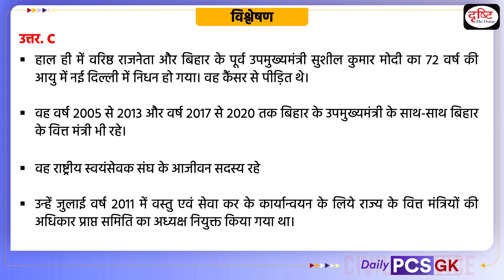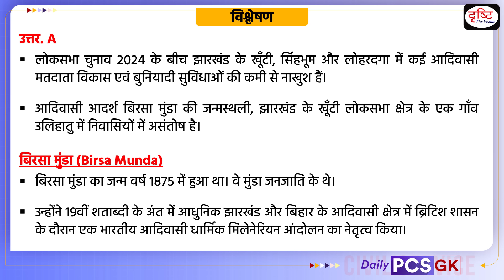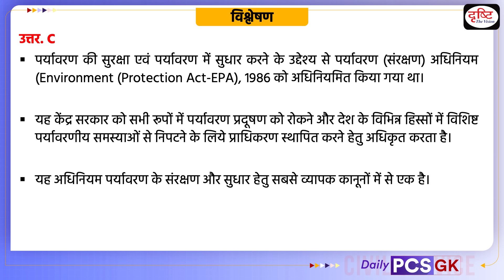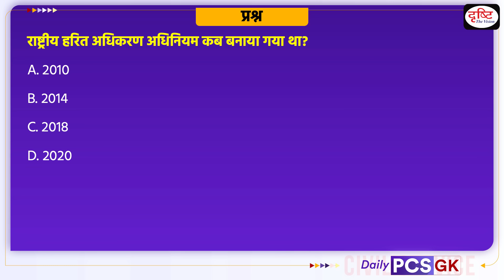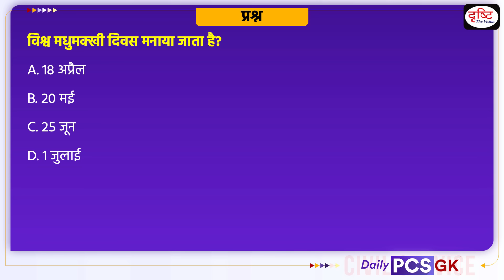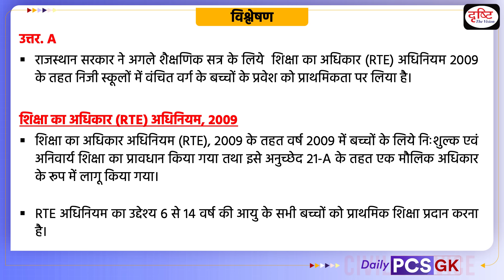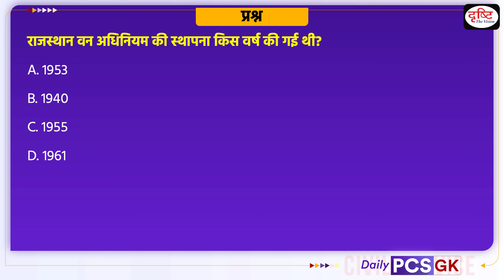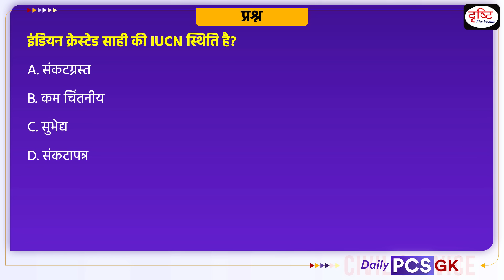Daily PCS GK – 21th May 2024 | Current Affairs GK in Hindi | Drishti PCS